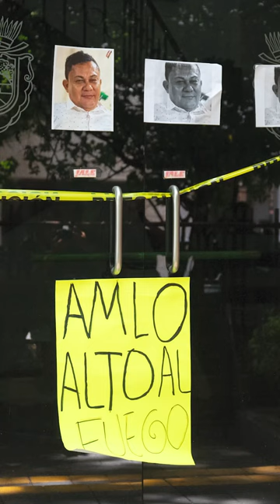Periodistas exigen justicia y esclarecimiento en el asesinato de Nelson Matus Peña, en Guerrero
Periodistas protestaron en la Representación de Guerrero en la CDMX para exigir justicia por el asesinato del periodista Nelson Matus Peña.

ARTICLE 19 se solidariza con sus familiares y colegas y se une a las exigencias de justicia y verdad a las autoridades.